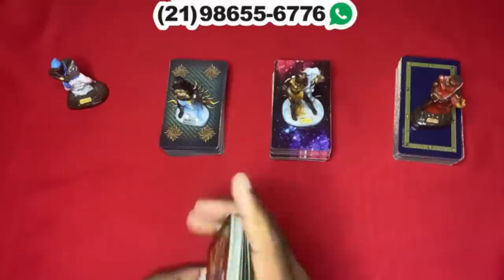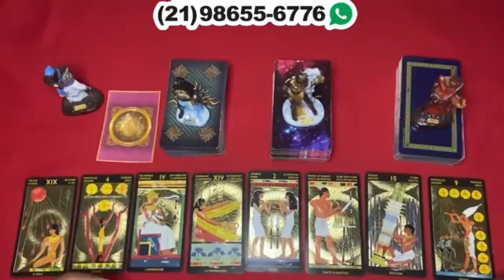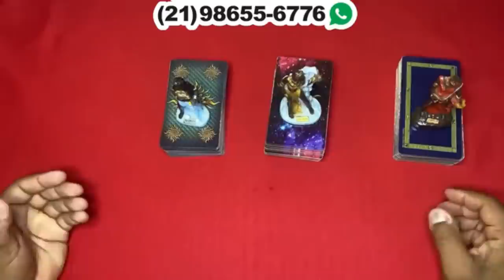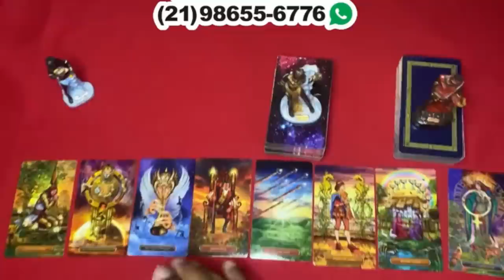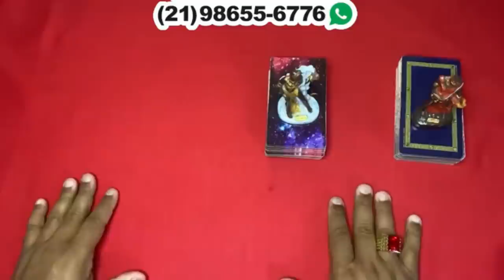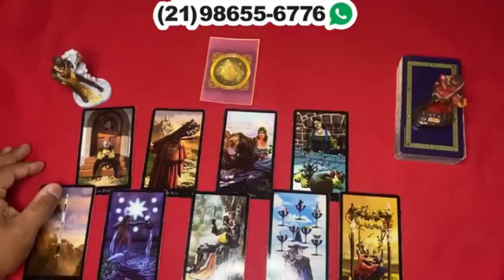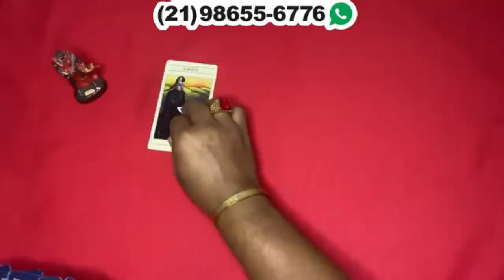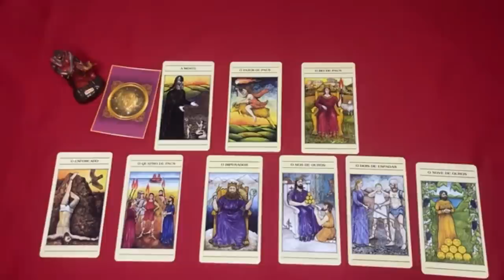🔮 O que ele(a) SENTE por mim hoje? O que QUER realmente comigo? 🌟 TAROT DE HOJE! 🌟 TAROT DO AMOR!